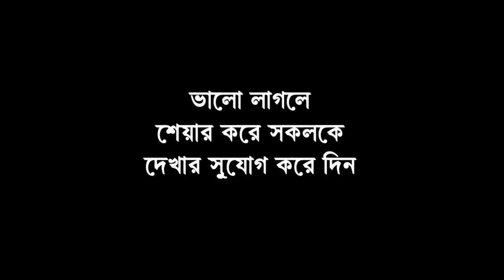যোগ দেওয়ার আগেই বিজেপির উত্তরীয় নিয়ে ভিডিও ভাইরাল নিশীথের, কোচবিহারে চাঞ্চল্য